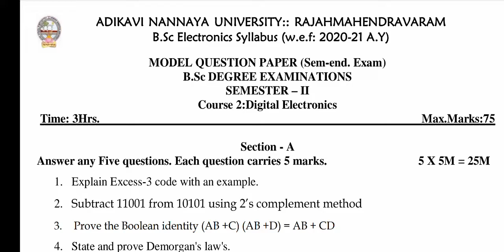AKNU B.SC ECONOMICS 2nd Semester DIGITAL ELECTRONICS Model Paper 2022